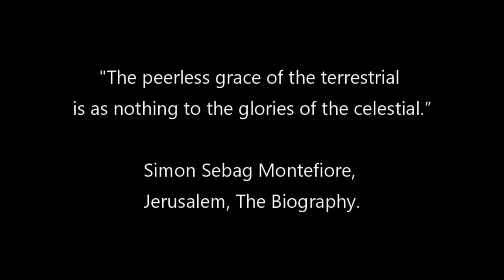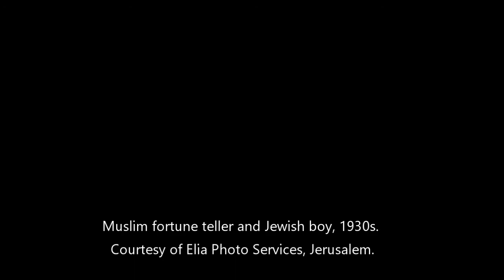Jerusalem story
(previously shortened Jerusalem Album)version 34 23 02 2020